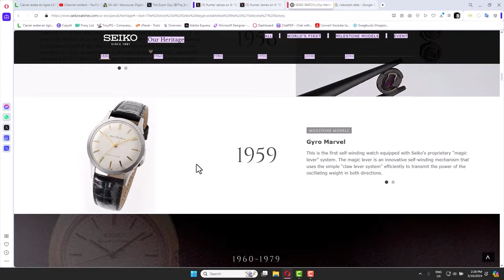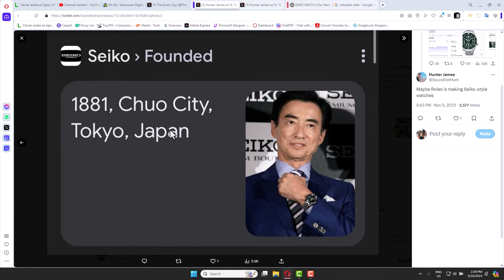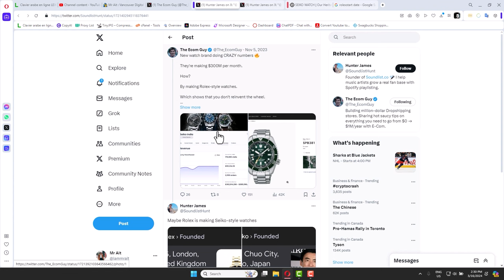لا تصدق كل ما تراه على الانترنت